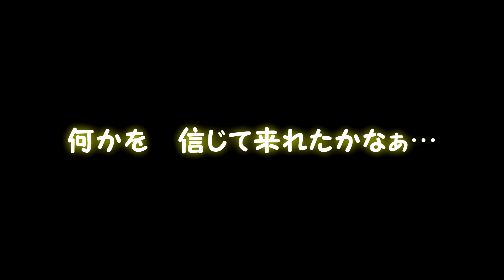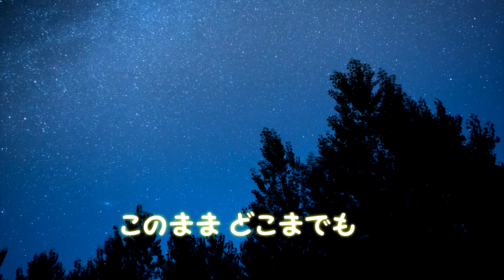♪夜空ノムコウ♪(スガシカオ) (cover)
作詞：スガシカオ　作曲：川村結花

PCで録音しました(^^)

・ギターの練習に時間がかかってしまいました(^^;

・シンセと思われるメロディーの雰囲気を コーラスで置き換えてみました♪  都合 コーラスは３パートで それぞれダブル ＋歌のハモリです。

・歌もギターも ギリギリまでマイクに近づいて録ってみました。     ギターの指弾きストロークの爪と弦のノイズも パーカッションのつもりで…(^^;

【A.Guitar】 Rider R_400D & Epiphone 1963 EJ-45
【Microphone】 iRig Mic Studio
【DTM Software】 Studio One Prime(^^)